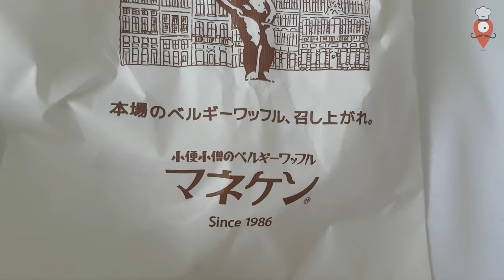Great Belgian Waffles in Japan - Manneken (Tokyo & Osaka)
Since 1986 you can get amazing Belgian waffles at Manneken franchise shops in Tokyo, Osaka and all around Japan. They are fresh and have an almost unlimited flavour variety including seasonal flavours. You can find Manneken shops mostly in train stations or underground markets where travelers pass by.